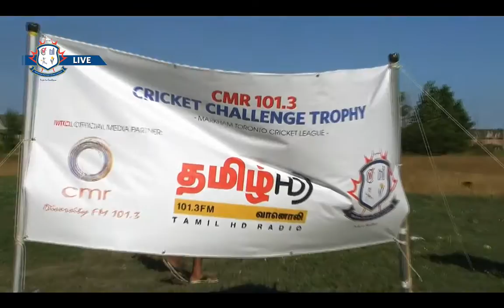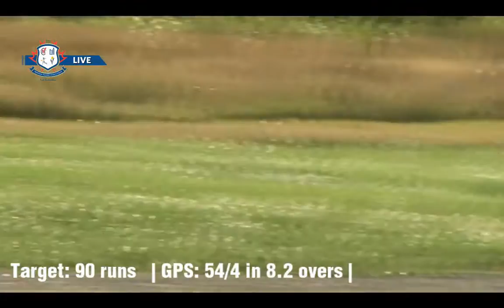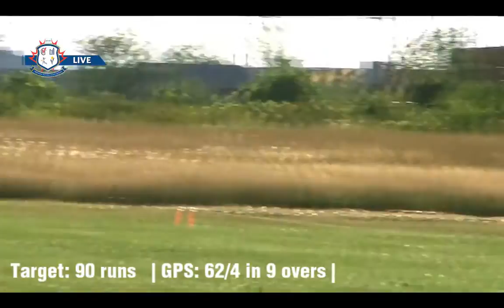CMR 101.3 Challenge Trophy-2016 | FINAL : | YOUNG STARS Vs GPS